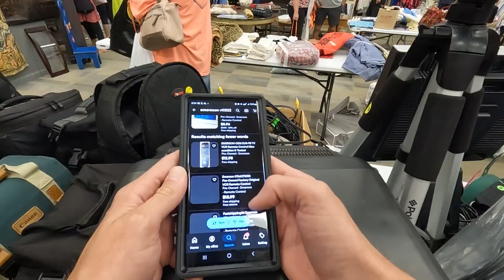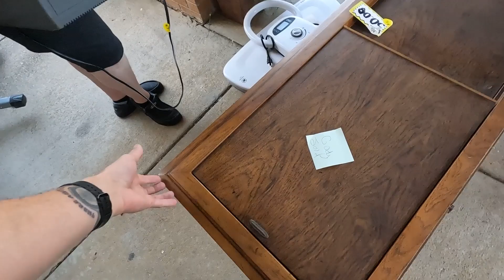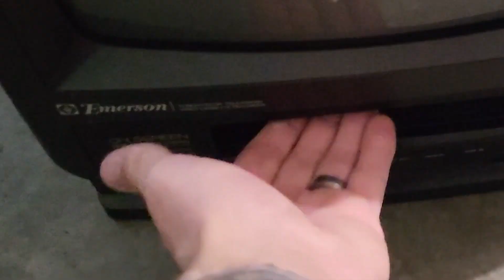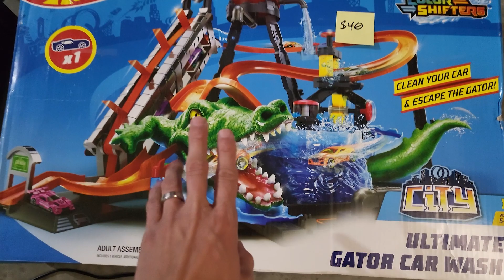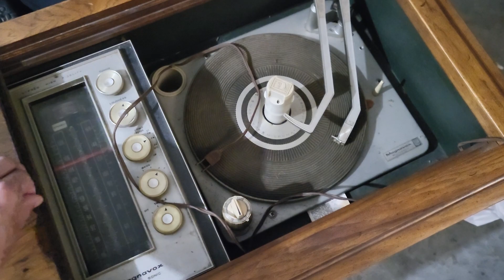RARE CONSOLE at this YARDSALE! (Live Yard Sale Thrifts)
Have you ever played the TRS-80?